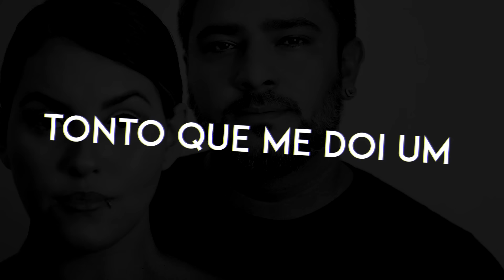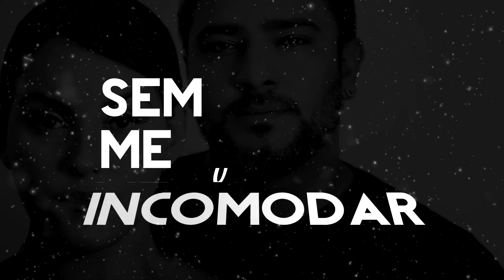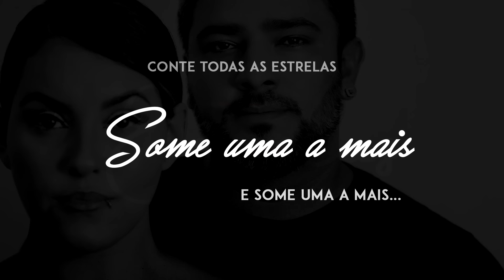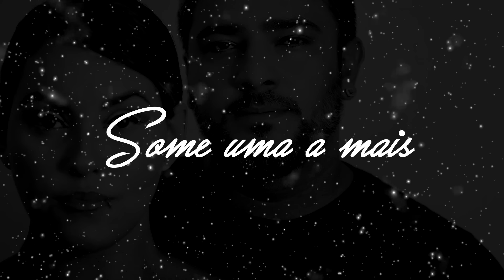Tanto - Desejo de Menina [Lyric Video]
COMPOSIÇÃO:  Alessandro Costa/ Yara Tchê/ Jorge Paz.

[LETRA]

Me disse que sou impossível de decifrar
Calada reservada e temperamental
Te encantaria se eu falasse um pouco mais
Do nosso sentimento, você não quer falar
Espera, que eu vou tentar

Te amo tanto
Tanto que me sinto tonto
Tonto que me doi um tanto quando tu não está
Te amo tanto e para imaginar o quanto
Conte todas as estrelas e some uma a mais

Quero te olhar daqui, não me leve a mal
te esperaria sem me incomodar
Se fico sem palavras não é intencional
Como explicar algo tão fácil de notar?
É novo mas eu vou tentar!

Refrão

Te amo tanto
Tonto que me doí um tanto quando tu não está
Some uma a mais...

Te amo tanto
Tanto que não sei te explicar
Tanto que até eu me espanto
Só de pensar

Te amo tanto
Tonto que me dói um tanto quando tu não está
Some todas as estrelas
Todas da galáxia inteira
Todas, todas as estrelas
E some uma a mais

Gravação: CB Studio / Yalê Entretenimentos
Mix e Master: Diego Rolim